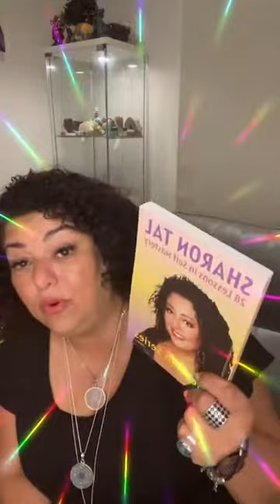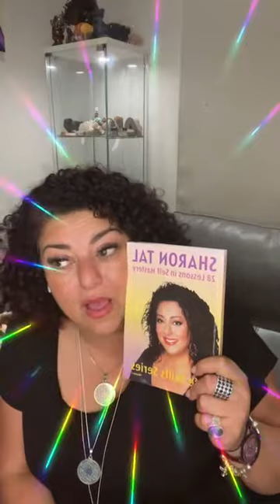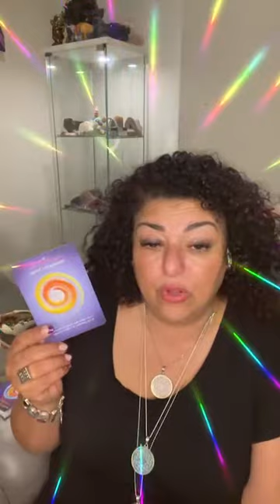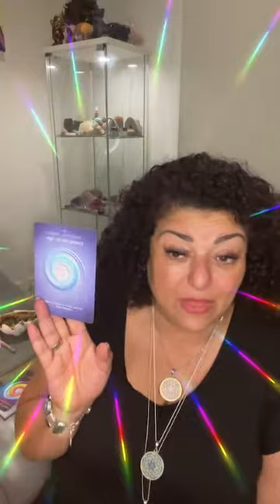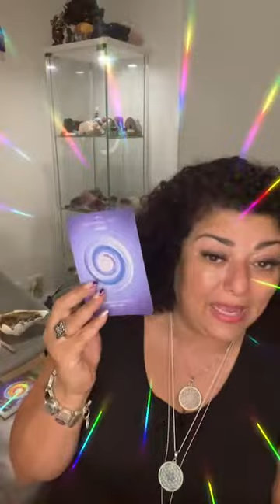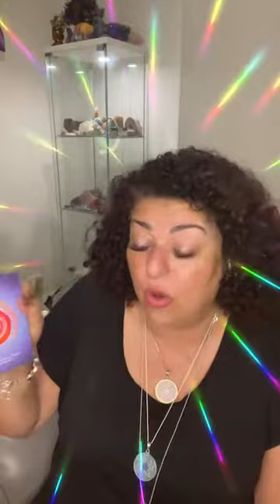𝗧𝗵𝗶𝘀 𝗪𝗲𝗲𝗸: 𝗘𝘅𝗽𝗲𝗰𝘁𝗮𝘁𝗶𝗼𝗻𝘀, 𝗖𝗼𝗺𝗺𝘂𝗻𝗶𝗰𝗮𝘁𝗶𝗼𝗻 & 𝗔𝗰𝘁𝘂𝗮𝗹 𝗥𝗲𝗮𝗹𝗶𝘁𝘆 + 𝗙𝘂𝗹𝗹 𝗠𝗼𝗼𝗻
𝗪𝗵𝗲𝗻 𝗹𝗶𝗳𝗲 𝗯𝗲𝗰𝗼𝗺𝗲𝘀 𝘀𝘂𝗽𝗲𝗿 𝗶𝗻𝘁𝗲𝗻𝘀𝗲 𝘁𝗵𝗶𝗻𝗴𝘀 𝗰𝗮𝗻 𝗴𝗲𝘁 𝗼𝘂𝘁 𝗼𝗳 𝗰𝗼𝗻𝘁𝗿𝗼𝗹.

𝗧𝘂𝗻𝗲 𝗶𝗻 𝗮𝗻𝗱 𝗹𝗲𝗮𝗿𝗻 𝗵𝗼𝘄 𝘁𝗼 𝗼𝘃𝗲𝗿𝗰𝗼𝗺𝗲 𝘁𝗵𝗲 𝘀𝘁𝗿𝗲𝘀𝘀 𝘁𝗵𝗮𝘁 𝗿𝗶𝘀𝗲𝘀 𝗮𝘀 𝘆𝗼𝘂𝗿 𝗲𝘅𝗽𝗲𝗰𝘁𝗮𝘁𝗶𝗼𝗻𝘀 𝗺𝗲𝗲𝘁𝘀 𝗿𝗲𝗮𝗹𝗶𝘁𝘆.

𝗘𝗻𝗷𝗼𝘆 𝗮 𝗽𝗼𝘄𝗲𝗿𝗳𝘂𝗹 𝗳𝘂𝗹𝗹 𝗺𝗼𝗼𝗻 𝗺𝗲𝗱𝗶𝘁𝗮𝘁𝗶𝗼𝗻 𝘄𝗶𝘁𝗵 𝗦𝗵𝗮𝗿𝗼𝗻 𝗧𝗮𝗹 - 𝗧𝗵𝗲 𝗦𝗼𝘂𝗹 𝗔𝗹𝗰𝗵𝗲𝗺𝗶𝘀𝘁.